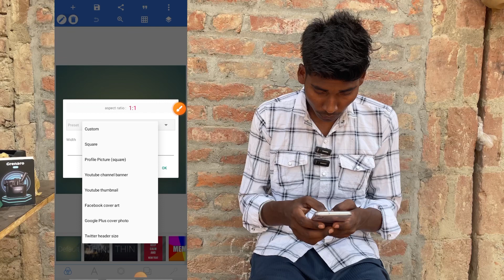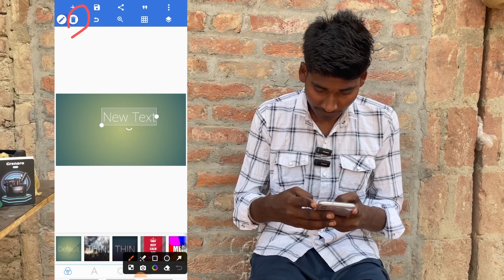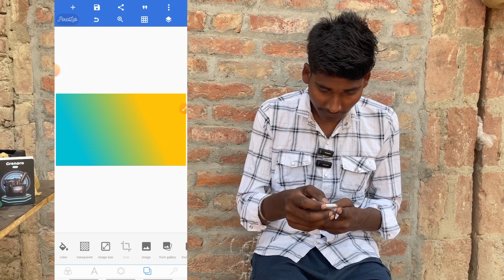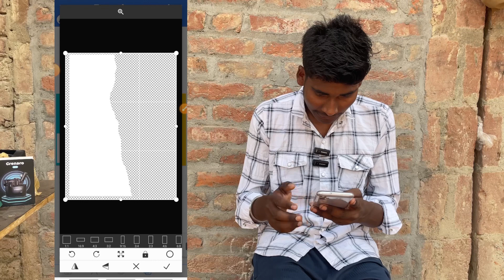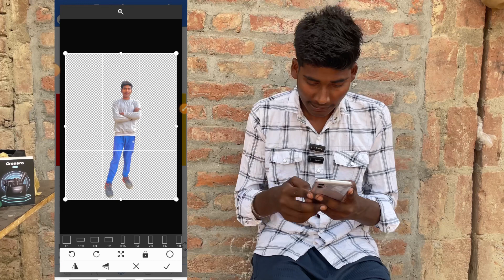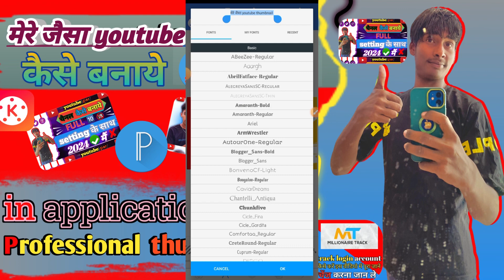YouTube Thumbnail kaise banaya // YouTube Thumbnail in Hindi 😍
YouTube Thumbnail kaise banaya
how to make thumbnails
create thumbnails for youtubethumbnail kaise banaen
youtube thumbnail kaise banaenhow to make
thumbnails for youtube videoshow to make thumbnails for youtube videosvlog thumbnail kaise banayepixellab se thumbnail kaise banayethumbnail kaise banaye youtube video
meinyoutube thumbnail tutorial
thumbnail kaise banaye youtube video mein
youtube thumbnail kaise banave
youtube thumbnail
youtube thunder
youtube thumbnail kaise lagaye video mein